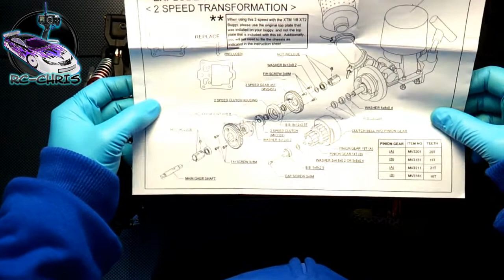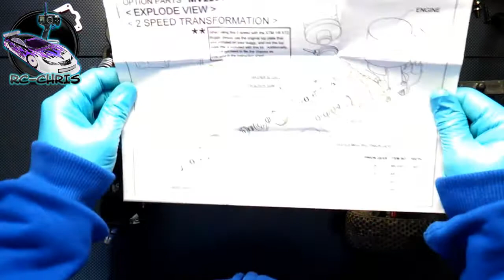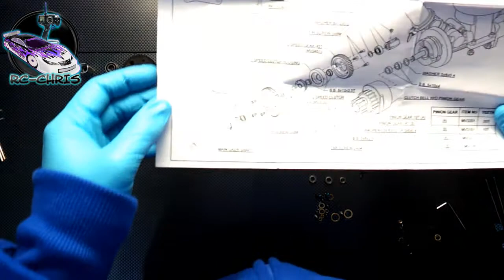Air Attack 2 Gang-Getriebe [einbau] PART 2.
so nun jetzt das zweite Video, viel Spaß